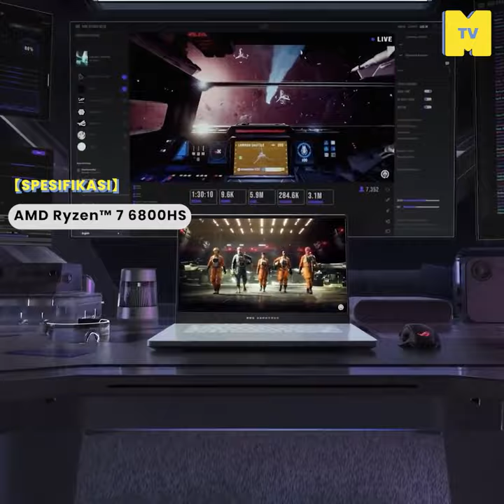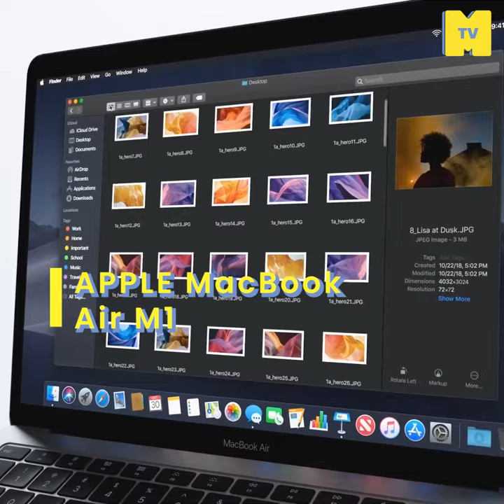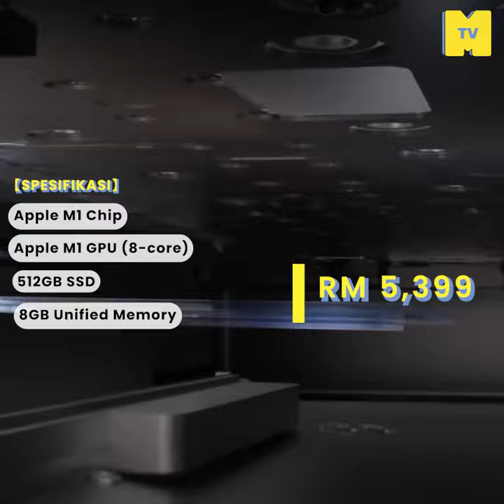10 Laptop Terbaik Tahun 2022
Membeli laptop bergantung kepada penggunaan, bidang dan bajet. Sama ada student, kaki gamers ataupun yang bekerja di MyKampus Radio. Video ini mempunyai tips untuk membantu anda memilih pilihan laptop anda untuk tahun #2022